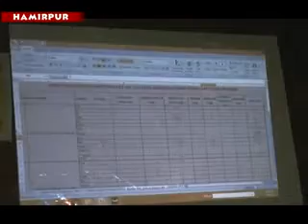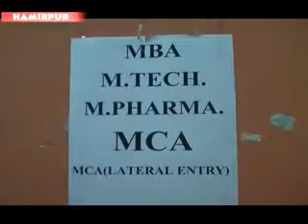Htoday News Channel hmr hptu